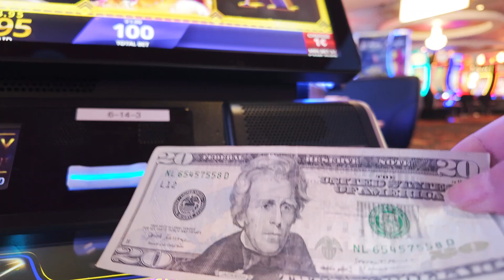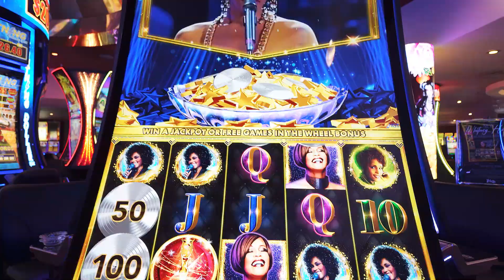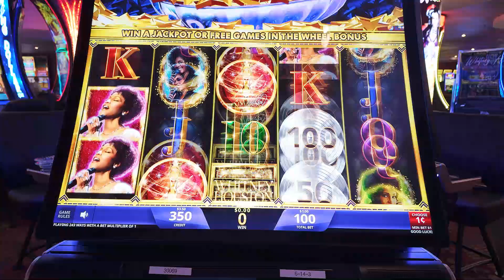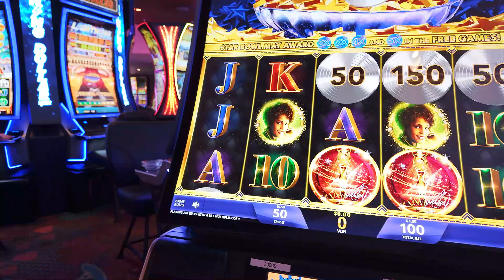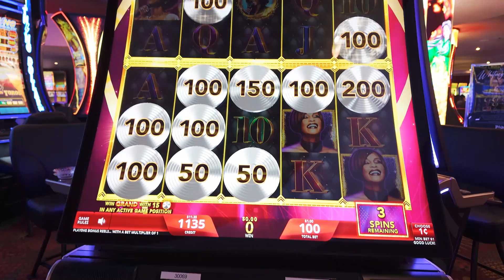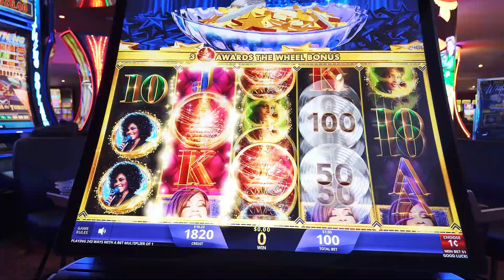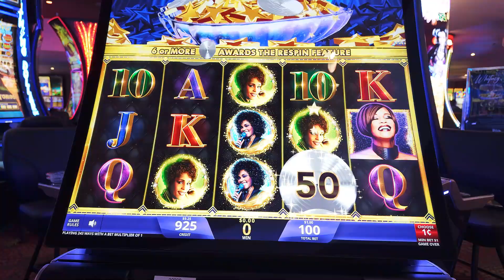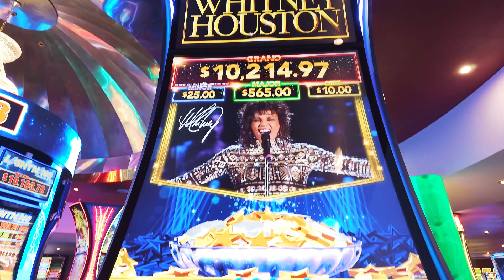Playing the NEW Whitney Houston Slots in Las Vegas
I'm playing the all new Whitney Houston slot machines in Las Vegas! They recently launched at the Plaza Hotel and Casino in Downtown Las Vegas.

Whitney Houston fans will love the new Whitney-themed slot machines which feature
her hits, including “I Wanna Dance with Somebody,” “So Emotional” and “How Will I Know.”